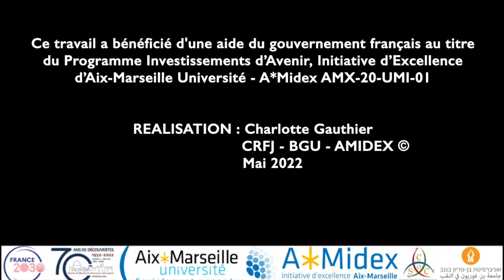Colloque : The Status of Converts to Judaism, entretien avec l'historienne Katell Berthelot, DR CNRS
Présentation générale du colloque « The Status of Converts to Judaism », par l’historienne du judaïsme antique Katell Berthelot, co-organisatrice du colloque, et directrice de recherche au CNRS.

Entretien effectué dans le cadre du colloque « The Status of Converts to Judaism », organisé par le Centre de Recherche Français à Jérusalem (CRFJ) et le Center for the Study of Conversion and Inter-Religious Encounters de l’Université Ben Gurion (BGU), avec le soutien de la fondation A*Midex d’Aix-Marseille Université.

Ce travail a bénéficié d'une aide du gouvernement français au titre du Programme Investissements d’Avenir, Initiative d’Excellence d’Aix-Marseille Université - A*Midex (AMX-20-UMI-01).